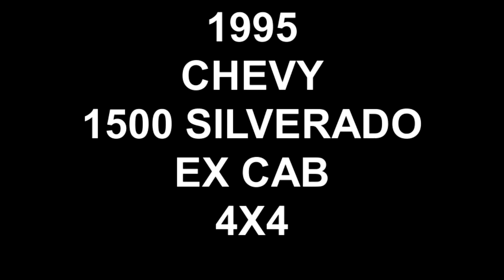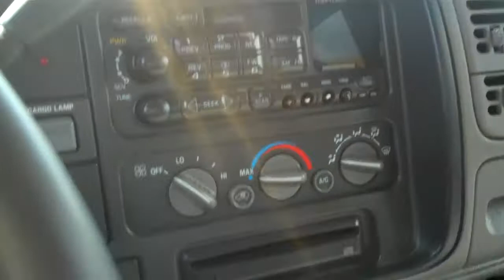1995 CHEVY 4X4 SOLD!!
SOLD!!
WE EVEN DELIVERED THIS ONE BECAUSE HE CAME ALONE.
WE APPRECIATE OUR CUSTOMERS!